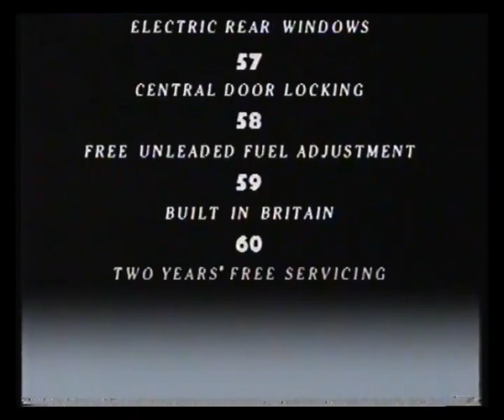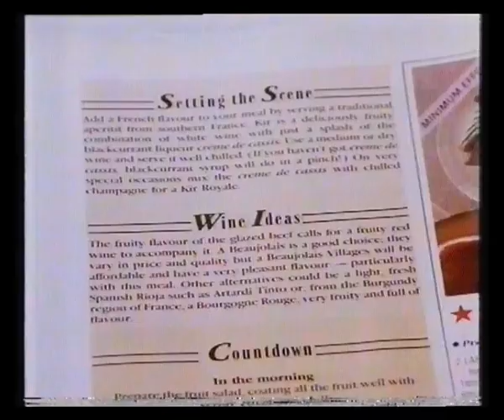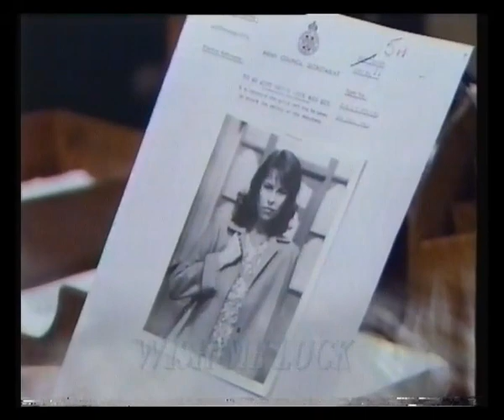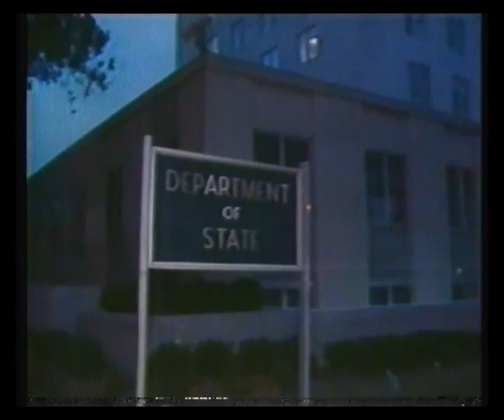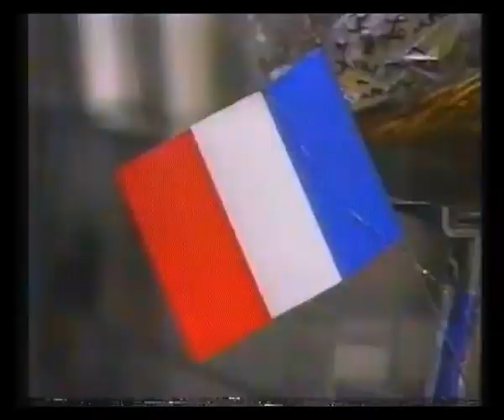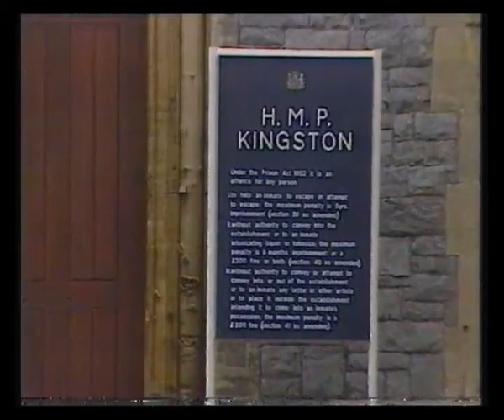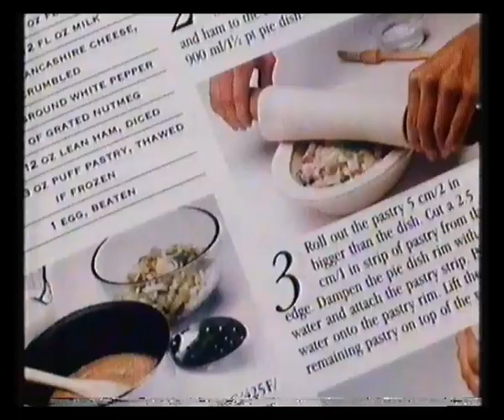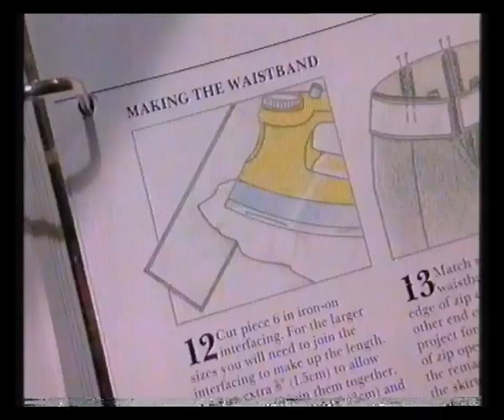News At Ten and TVS News & Weather - 1988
28th December 1988 - A shortened News at Ten with Sandy Gall followed by TVS South News with Chrissie Pollard & weather with Carl Tiler, then adverts & continuity into Top Secret